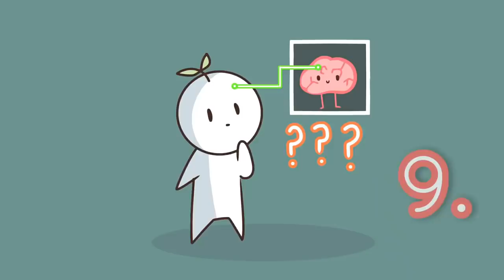9 Signs You Have Untreated Trauma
If left untreated, PTSD from any trauma is unlikely to disappear, and it is likely to cause chronic pain, depression, substance use, and sleep problems that impair a person's ability to work and interact with others. Some symptoms of untreated PTSD could include: resisting positive change, needing everything to be planned, having a strong fear of failure or success, difficulty concentrating, trouble asking for help, self harm, etc

Writer: Chloe Avenasa
Script Editor: Rida Batool & Kelly Soong
VO: Amanda Silvera
Animation: Evelvaii
YouTube Manager: Cindy Cheong

Herman, J. L. (1998). Recovery from psychological trauma. Psychiatry and Clinical Neurosciences, 52(S1), S98-S103.
Stanculescu, E. (2013). University students’ fear of success from the perspective of positive psychology. Procedia-Social and Behavioral Sciences, 78, 728-732.
Bower, G. H., & Sivers, H. (1998). Cognitive impact of traumatic events. Development and psychopathology, 10(4), 625-653.
Low, G., Jones, D., MacLeod, A., Power, M., & Duggan, C. (2000). Childhood trauma, dissociation and self‐harming behaviour: A pilot study. British Journal of Medical Psychology, 73(2), 269-278.
David, M., Ceschi, G., Billieux, J., & Van der Linden, M. (2008). Depressive symptoms after trauma: is self-esteem a mediating factor?. The Journal of Nervous and Mental Disease, 196(10), 735-742.
American Psychological Association (2013). Diagnostic and Statistical Manual of Mental Disorders – 5th Edition. Washington, DC; APA Publishing.